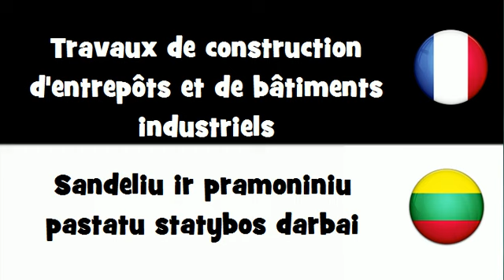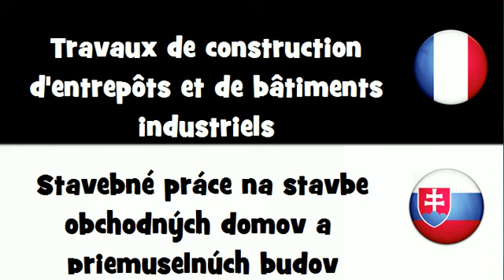Traduction en 20 langues # Travaux de construction d'entrepôts et de bâtiments industriels